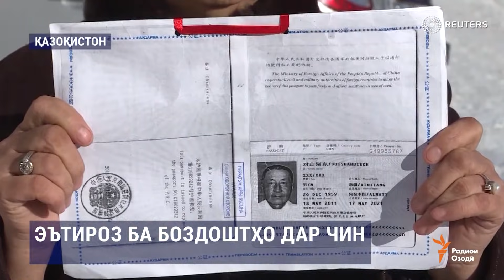Ахбори Тоҷикистон ва ҷаҳон (27.11.2018)اخبار تاجیکستان .(HD)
Баъди эълони пайгард сокини шаҳри Хоруғ дастгир гардид, Пайвандони муҳоҷири тоҷик ба марги табии ӯ бовар надоранд Дар Украинa “вазъи ҷангӣ” ҷорӣ шуд
Қазоқтаборони Шинҷон аз Остона кӯмак мехоҳанд
Сарчӯпон ба мақсадаш расид, аммо аз ин хушҳол нест Бод лавҳаи чорметраро чаппа кард.